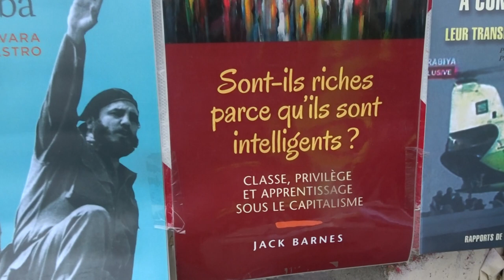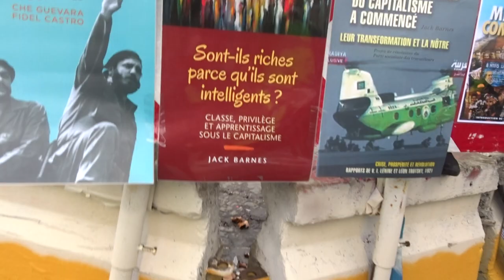Manifestation Gilets Jaunes Paris Bastille 2 février 2019 Acte12 #54 Macron la barbie des riches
Macron la barbie des riches @GiletsJaunesGo Manifestation Gilets Jaunes Paris Bastille 2 février 2019 Acte12 ActeXII 2fevrier - video samedi 13h41 Paris Bastille Republique GiletsJaunes Tous Gilets Jaunes @OfficielGilet @17Novembre2018 @GiletsJaunesGo @GiletsJaunesFr_ 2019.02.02 Macron démission Les citoyens constituants RIC Référendum d'Initiative Citoyenne - video mariepanic mariepanic2 @mariegendron @anne_hoa